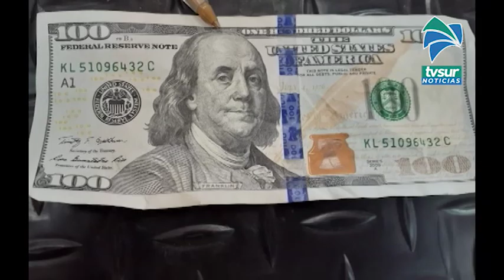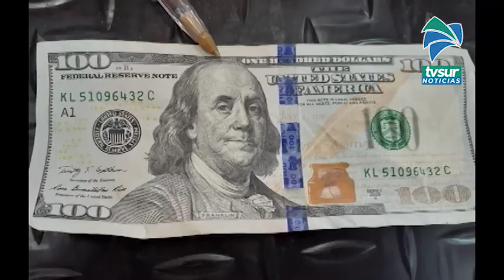Cuidado, personas intentan pasar billetes falsos en comercios, Fuerza Pública ya atendió varias denu